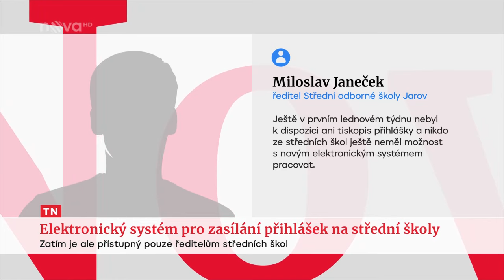Přihlášky na střední školu TV Nova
TV Nova - reportáž k přijímacímu řízení na střední školy.